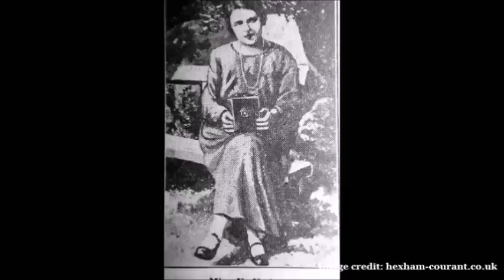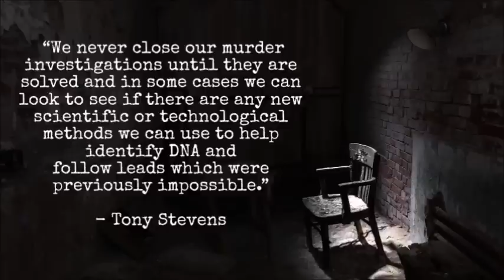The Otterburn Mystery (Featuring Joshua Miles and Kirsty Skye)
During the winter of 1931, on desolate moorland, a young woman clinging to life was found by two men. Doubt arose from the woman's claims of being targeted, leaving many questioning, what really happened to Evelyn Foster?

Thank you so much to Joshua Miles and Daughter Of Remus for their incredible work in this video.

Apologies if I have mispronounced anything.

Follow Dark Curiosities on Twitter: @ADarkCuriosity